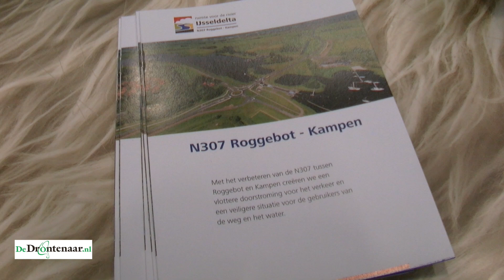Planning werkzaamheden N307 Dronten - Roggebotsluis - Kampen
DRONTEN - Als alles volgens planning verloopt, gaat de renovatie van de Hanzeweg en Flevoweg (N307) bij Roggebotsluis in 2020 beginnen. De bouw duurt daarna twee tot drie jaar. In die periode wordt eerst de nieuwe weg gebouwd en wordt daarna Roggebotsluis gesloopt. De nieuwe brug komt ten zuiden van de huidige brug en de oude wordt pas weggehaald als de nieuwe klaar is.

De provincies Flevoland en Overijssel hielden gisteren een informatiebijeenkomst over het project in het Ichthus College in Kampen. DeDrontenaar.nl sprak daar met omgevingsmanager Gerrit Kuper.

Video’s N307 Dronten - Kampen

Deel 1: Waarom niet 2x2 en waarom geen aquaduct?
Deel 2: De planning.